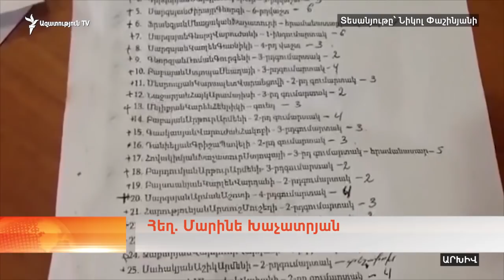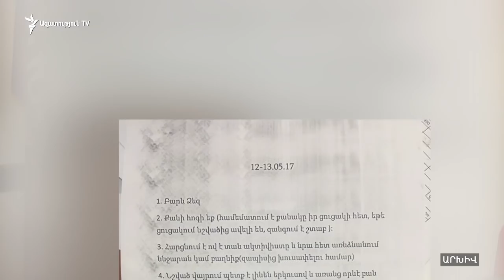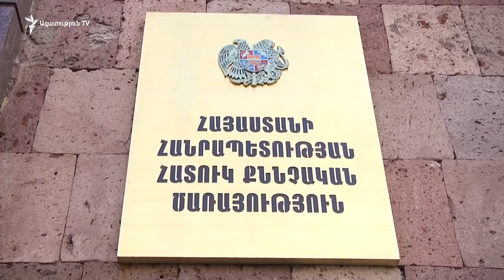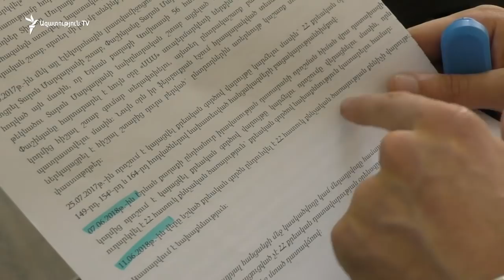«Զիբիլիքս»-ի գործը վերաբացվել է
«Զիբիլիքս» անվանումը ստացած նյութերի առնչությամբ հարուցված քրեական գործը դեռ 2017-ի հուլիսին կարճվել էր՝ հանցակազմի բացակայության պատճառաբանությամբ: «Ելք»-ը բողոքարկել էր ՀՔԾ-ի որոշումը և այս ամսվա սկզբին Երևան քաղաքի ընդհանուր իրավասության դատարանի որոշման հիման վրա դատախազի կողմից որոշում է կայացվել քրեական գործով վարույթը կարճելու որոշումը վերացնելու մասին, որն ուղարկվել է Հատուկ քննչական ծառայություն` քրեական գործով նախաքննություն կատարելու համար: